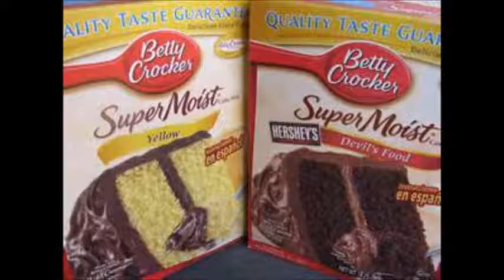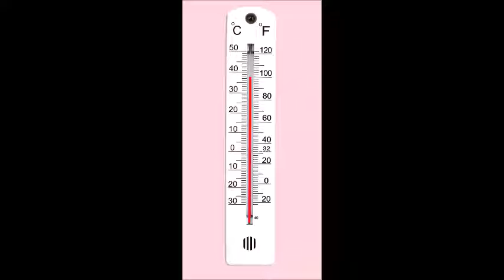Baking for $5 - Worst Baking Experience